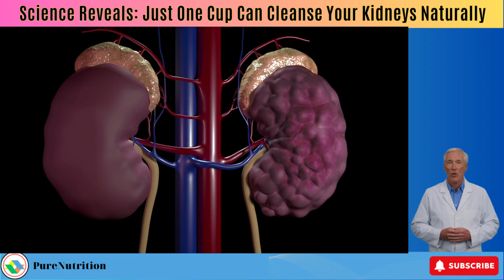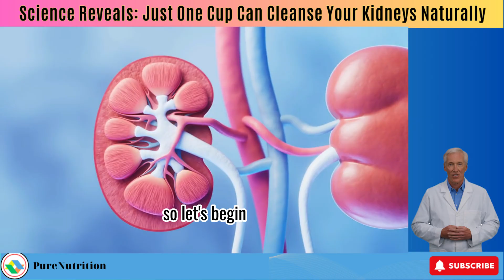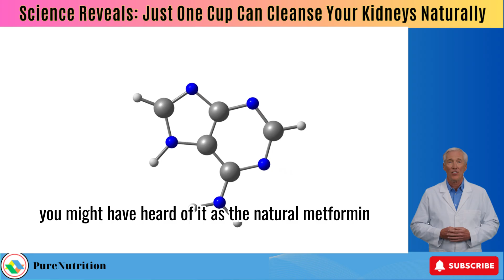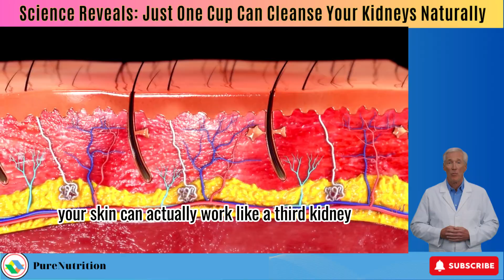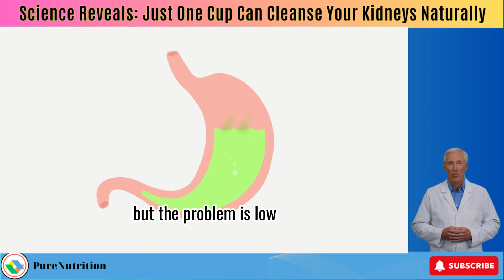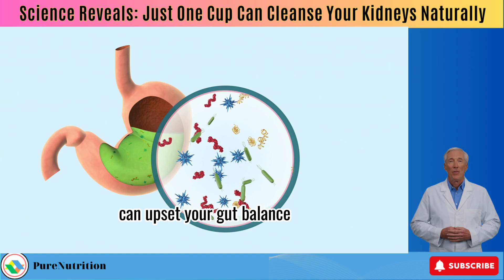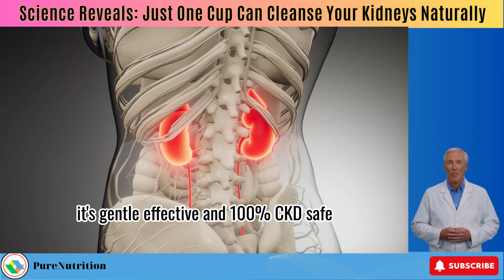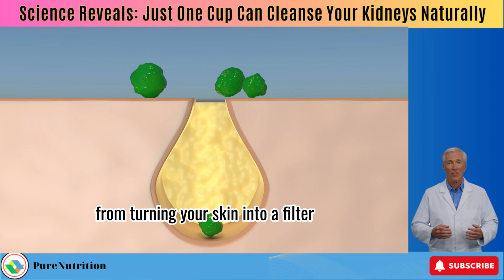Science Reveals Just One Cup Can Cleanse Your Kidneys Naturally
Discover the science-backed secret to cleansing your kidneys—naturally. In this video, “Science Reveals: Just One Cup Can Cleanse Your Kidneys Naturally,” we’ll explore seven powerful detox methods that awaken your body’s hidden filtering systems. You’ll learn how your gut and even your skin can act as “backup kidneys,” reducing toxic overload and giving your real kidneys the rest they desperately need. From chia seed and lemon detox drinks to healing phytochemicals and acacia fiber, these natural remedies are transforming lives. Whether you’re managing CKD or simply want stronger kidneys, this may be the breakthrough you’ve been waiting for.